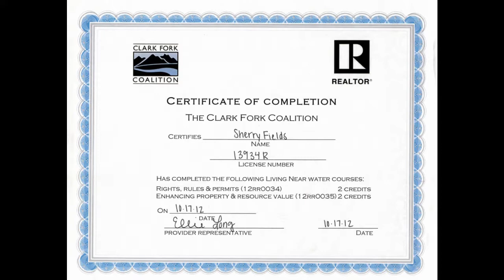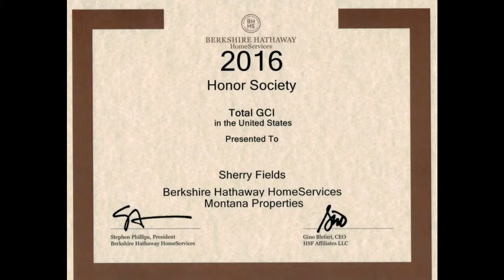11 MyCredentials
This is my 15th year in residential sales in Missoula and Ravalli Counties.